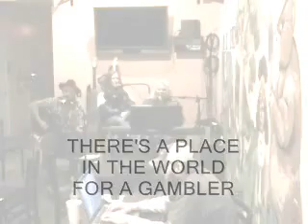RUSSELL JAMES BAND